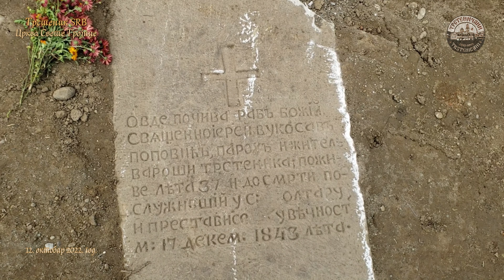CRKVA SVETE TROJICE – TRSTENIK SRB u 4K: Obnova, živopisanje i otkriće. Trstenik, 23. dec 2022.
Trstenik-Srbija: U SUSRET DUHOVNIM PRAZNICIMA – CRKVA SVETE TROJICE, TRSTENIK SRB.
Prva reportaža o crkvi Svete Trojice u Trsteniku iz 2012. god. (melodije zvona, o starom satu iz 1927.) poseti link:
– Zadužbinarstvo je odvajkada živelo u našoj varoši. Još od vremena dinastije Obrenović, mnogi trgovci, vinari i hotelijeri su sredinom XIX i početkom XX veka obnavljali, zidali i darivali nešto novo  svojoj popularnoj „čaršiji“. Tako su na prelazu između dva veka, svom gradu izgradili novi stajaći Gvozdeni most na Zapadnoj Moravi i prelepo zdanje, hram Svete Trojice sa zvonarom. Pored velikih zvona koja su se čula nadaleko svojim prepoznatljivim zvukom, na zvonari se našao (nešto kasnije do duše) i veliki sat, koji je darivala varoši žena poznatog trgovca i vinara ovdašnjeg.
Evo i danas, naš sugrađanin, po ugledu na svog dedu čije ime nosi, (nekada poznatog trsteničkog hotelijera i vinara, vlasnika tada uglednog hotela „Jadran“, nastavlja tu plemenitu tradiciju. Pri renoviranju crkve, otkrivena je i nadgrobna ploča počivšeg svešćenojereja Vukosava Popovića iz 1843. godine, čiji se podaci nalaze u crkvenim knjigama. Radovi u obnovi crkve se nastavljaju, a živopisanje unutrašnjosti crkve je intenzivno. Pratimo radove na obnovi i živopisanju i dalje. Trstenik, 23. decembar 2022. god.
Video: DJI MINI-2, GoPro-9 i Samsung Galaxy-S9;

Melodija u reportaži:
– Velamskij hor, pravoslane pesme za lečenje duše;